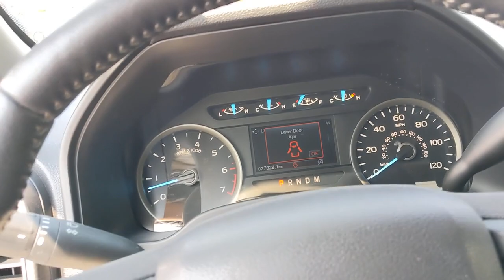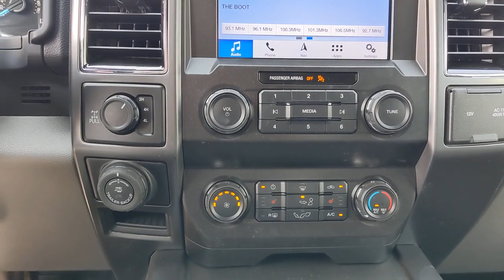2019 Ford F-150 West Plains MO, Mt Home AR, Willow Springs MO, Nixa MO, Mountain Grove MO 21262A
Gray  2019 Ford F-150 available in West Plains Missouri at Taylor Grubaugh Chevrolet Buick GMC. Servicing the Mt Home AR, Willow Springs MO, Nixa MO, Mountain Grove MO area.

2 Seatback Storage Pockets, 200 Amp Alternator, 26 Gal. Fuel Tank, 3 12V DC Power Outlets, 4-Way Driver Seat -inc: Manual Recline and Fore/Aft Movement, 4-Way Passenger Seat -inc: Manual Recline and Fore/Aft Movement, 4-Wheel Disc Brakes w/4-Wheel ABSFront And Rear Vented DiscsBrake AssistHill Hold Control and Electric Parking Brake, 60-40 Folding Split-Bench Front Facing Fold-Up Cushion Rear Seat, 70-Amp/Hr 610CCA Maintenance-Free Battery w/Run Down Protection, ABS And Driveline Traction Control, Airbag Occupancy Sensor, Aluminum Panels, Analog Appearance, Auto Locking Hubs, Auto On/Off Aero-Composite Halogen Auto High-Beam Daytime Running Lights Preference Setting Headlamps w/Delay-Off, Black Door Handles, Black Power Side Mirrors w/Convex Spotter and Manual Folding, Black Side Windows Trim and Black Front Windshield Trim, Cargo Lamp w/High Mount Stop Light, Chrome Front Bumper w/Body-Colored Rub Strip/Fascia Accent and 2 Tow Hooks, Chrome Grille, Chrome Rear Step Bumper, Clearcoat Paint, Cloth 40/20/40 Front Seat -inc: 4-way adjustable driver/passenger headrestsmanual driver/passenger lumbar and armrest w/storage, Compass, Cruise Control w/Steering Wheel Controls, Day-Night Rearview Mirror, Deep Tinted Glass, Delayed Accessory Power, Double Wishbone Front Suspension w/Coil Springs, Driver And Passenger Visor Vanity Mirrors, Dual Stage Driver And Passenger Front Airbags, Dual Stage Driver And Passenger Seat-Mounted Side Airbags, Dynamic Hitch Assist Back-Up Camera, Electric Power-Assist Speed-Sensing Steering, Electronic Stability Control (ESC) And Roll Stability Control (RSC), Electronic Transfer Case, Fade-To-Off Interior Lighting, Fixed Antenna, Fixed Rear Window, Ford Co-Pilot360 - Pre-Collision Assist with Automatic Emergency Braking (AEB), FordPass Connect 4G LTE WiFi Mobile Hotspot Internet Access, Front Anti-Roll Bar, Front Cupholder, Front Fog Lamps, Full Carpet Floor Covering -inc: Carpet Front And Rear Floor Mats, Full Cloth Headliner, Full-Size Spare Tire Stored Underbody w/Crankdown, Gas-Pressurized Shock Absorbers, Gauges -inc: SpeedometerOdometerVoltmeterOil PressureEngine Coolant TempTachometerTransmission Fluid Temp and Trip Odometer, HVAC -inc: Underseat Ducts, Illuminated Lockin